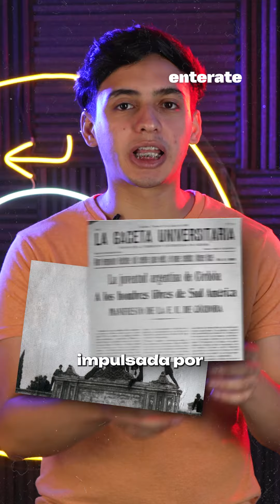🧐¿LAS UNIVERSIDADES PÚBLICAS ADOCTRINAN?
👉Milei lo señaló reiteradas veces ¿Qué opinás?